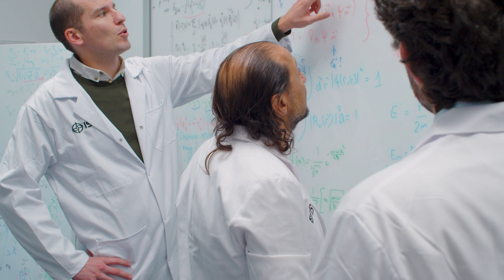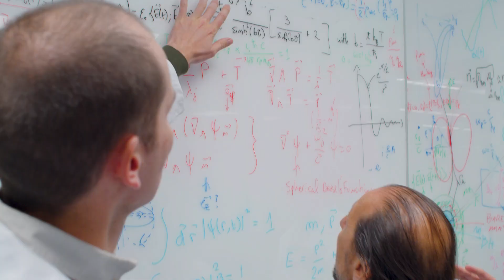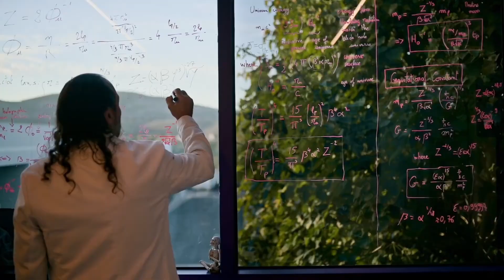Zero Point Energy: The Next Frontier in Sustainable Energy Solutions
In the quest for sustainable energy solutions, the concept of harnessing Zero Point Energy (ZPE) emerges as a beacon of innovation and nearing possibility. As we delve into the intricacies of this frontier, it becomes apparent that ZPE could redefine our approach to energy consumption, offering a virtually limitless source of power. We are increasingly focusing on this potential, recognizing its capacity to revolutionize energy sustainability and propel technological advancements. This exploration not only promises a future for humanity that is not reliant on traditional energy sources but also opens doors to groundbreaking applications in a variety of fields. Just envision driving your electric vehicle without the need for a charging plug or harming lives for lithium battery requirements...

We invite you to join us in this exciting journey. By supporting and engaging with ISF, you can be part of a global movement towards a future powered by clean energy and limitless possibilities. to learn more about our initiatives and find out how you can contribute to redefining the future of energy and space exploration.